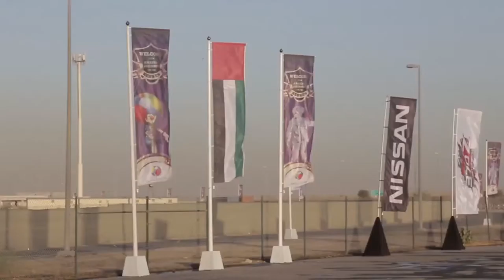Nissan Guinness World Record for the longest twin vehicle drifting,Best Sport CARS Video